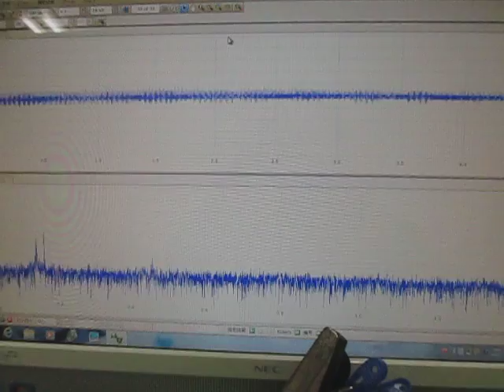超音波‹応用›実験 Supersonic wave experiment